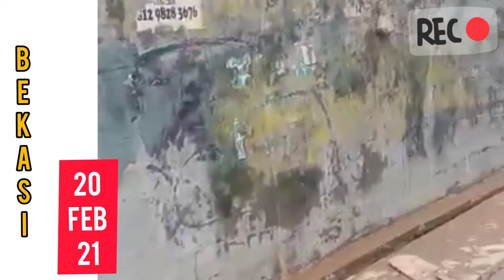BANJIR BEKASI 20 FEBRUARI Ngeri MasyaALLOH PONDOK GEDE JATI ASIH || BANJIR BEKASI 2021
BANJIR BEKASI 20 FEBRUARI Ngeri MasyaALLOH PONDOK GEDE JATI ASIH || BANJIR BEKASI 2021 Semoga segera surut, mendapatkan bantuans serta penanganan diberikan kesabaran Semoga tidak ada korban jiwa